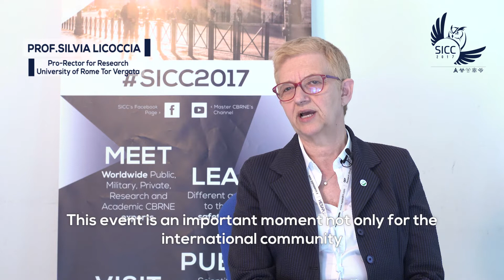SICC2017 CONTRIBUTOR Prof. Silvia Licoccia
Prof. Silvia Licoccia
Pro-rector for Research – University of Rome Tor Vergata

"Questo evento rappresenta un momento importante non solo per la comunità internazionale che si occupa di prevenzione di guerre chimiche e batteriologiche ma anche per la nostra università, in cui l’argomento è affrontato dal punto di vista didattico nel Master CBRNE, ma anche dal punto di vista della ricerca che è anche molto attiva sia in termini di prevenzione che detezione di queste armi orribili."

"This event is an important moment not only for the international community engaged in chemical and bacteriological wars prevention but also for our university, where the subject is covered from a didactic point of view in the CBRNE Master Courses, but also is covered from a research perspective that is very active both in terms of prevention and detection of these horrible weapons."